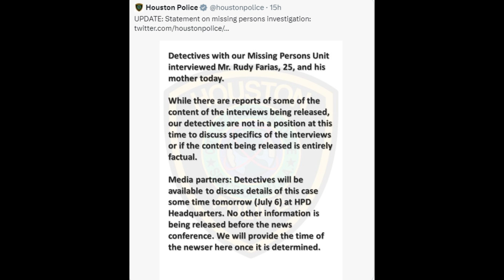Rudy Farias - 8 Years Missing? Not Missing!!!! She Did Not Know She Was Being Recorded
Rudy Farias - She Did Not Know She Was Being Recorded rudyfarias janiesantana houston rudymissing rudy missing #2015

For documentary and educational purposes only. To bring awareness and keep people informed with information as accurately as possible.

Amazon Wish List For Sunny
Amazon Wish List For Adam

Streamyard Link: A Simple Platform to use when creating lives with Youtube!! Check It Out! So easy!! Want to create live streams like this?

A Simple Platform to use when creating lives with Youtube!! Check It Out! So easy!! Want to create live streams like this?